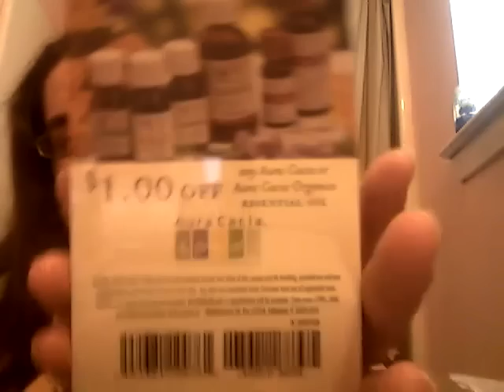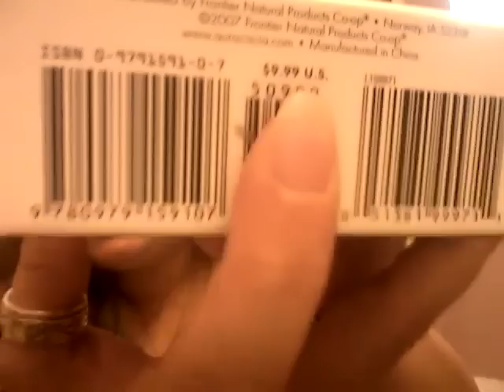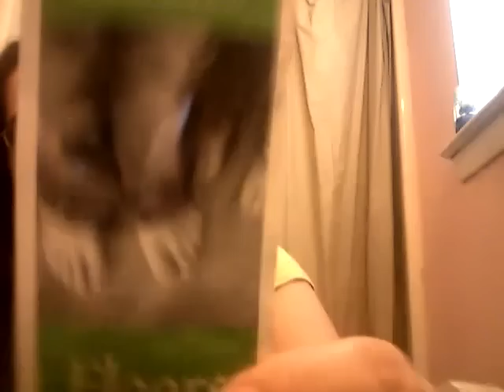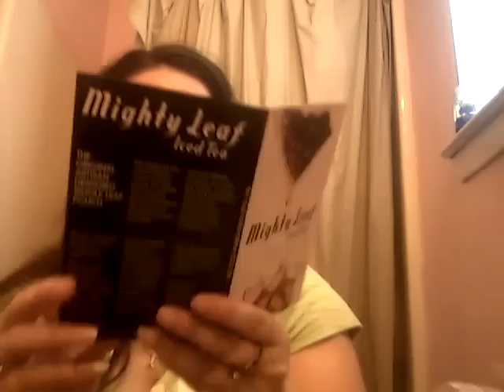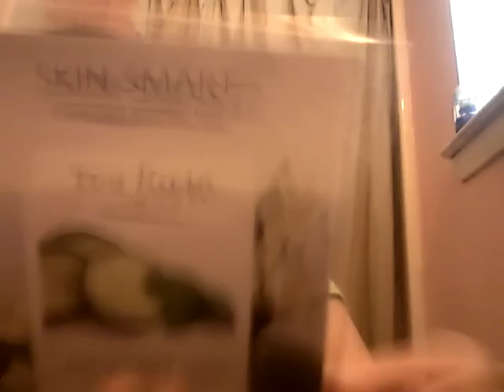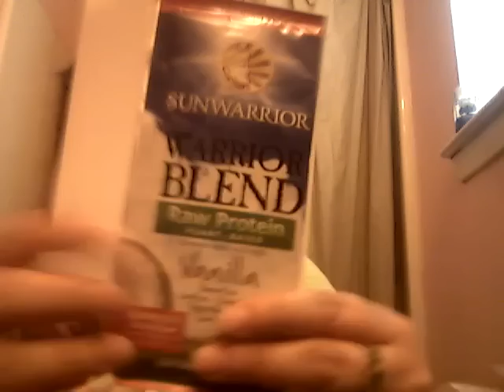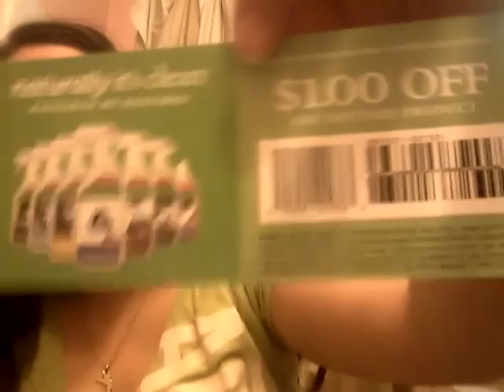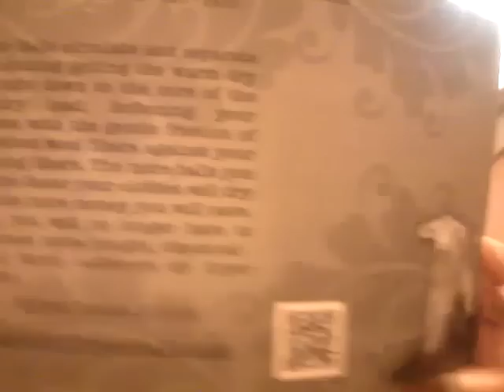July conscious box 2012